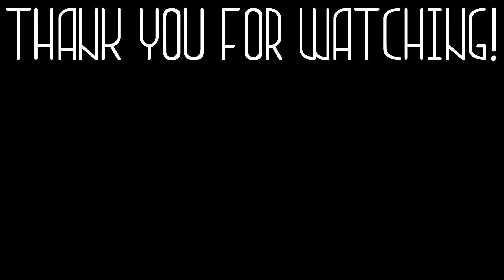THE LAST SHADOW PUPPETS CRACK VIDEO #2 | WhySoWalrus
Another short silly video, but I still hope that you like it! ♥